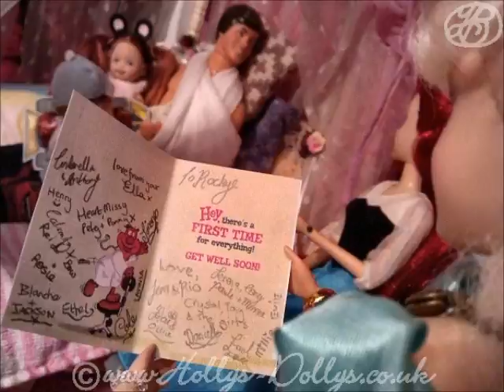Chapter 102 "Killing Me Softly" - Ella - The World According to a Disney Doll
If you would like to read the FULL story of what's going on here then you can find out in the

You can also check out more of Ella's adventures on her facebook blog

Please note that ALL photos in these slideshows are (c) but I make no claim's whatsoever on any music content used.